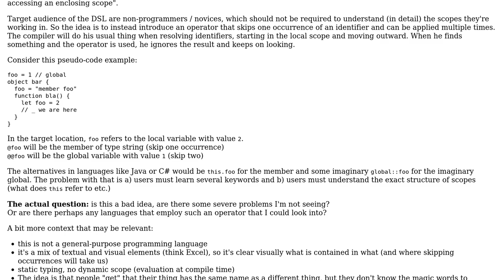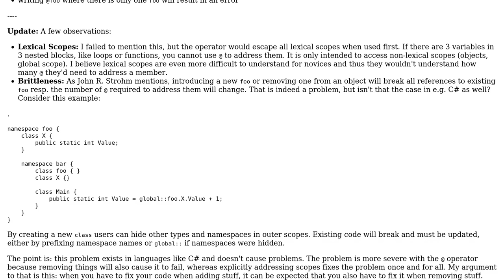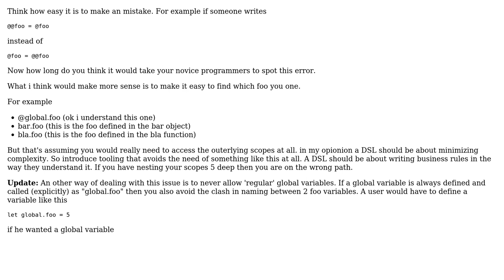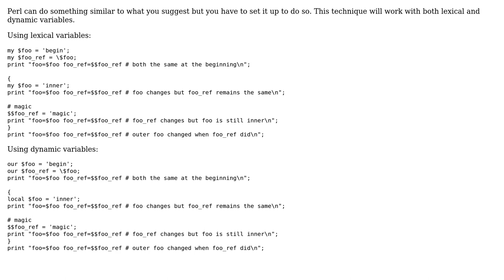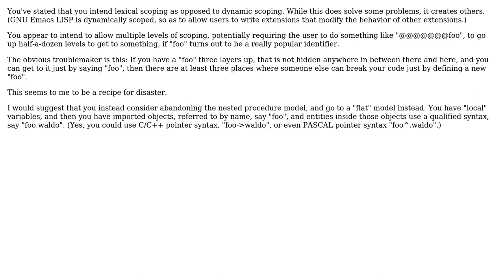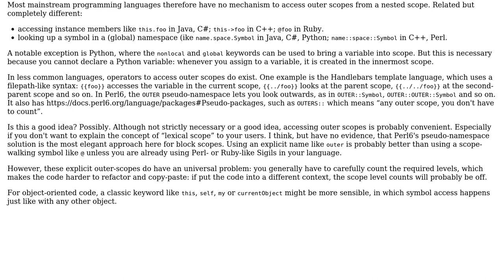Language Design: skipping occurrences of an identifier instead of accessing enclosing scope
Software Engineering: Language Design: skipping occurrences of an identifier instead of accessing enclosing scope

With thanks & praise to God, and with thanks to the many people who have made this project possible! | Content (except music & images) licensed under CC BY-SA | Music | Images & others | With thanks to user shawnhcorey user John Wu user John R. Strohm user Erik Eidt user enzi user Batavia user amon and the Stack Exchange Network Trademarks are property of their respective owners. You are responsible for your own actions.